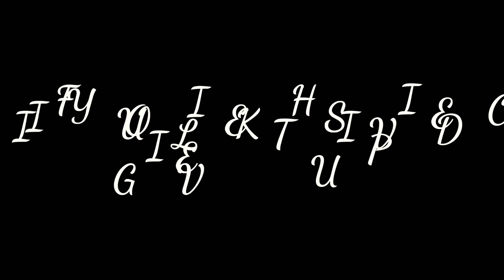Verithanam solo performance by Rohan